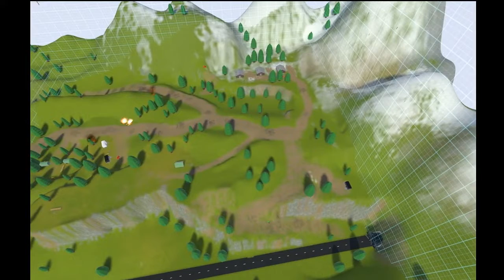Bean battles-TOO MANY AIRSTRIKES-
just a regular bean battles